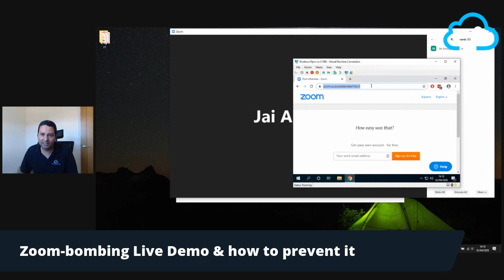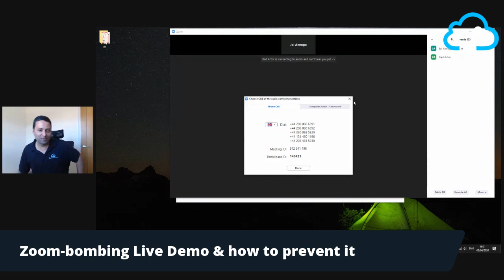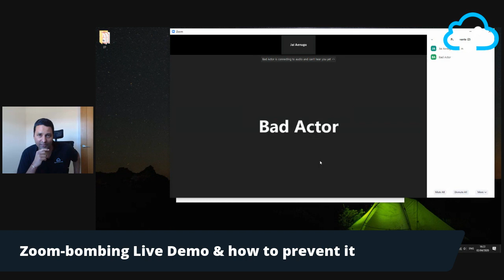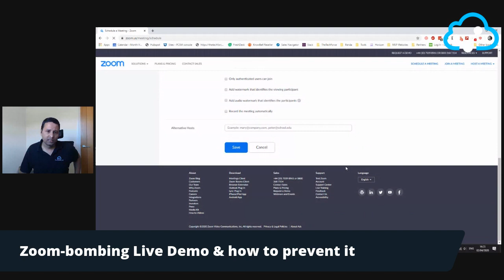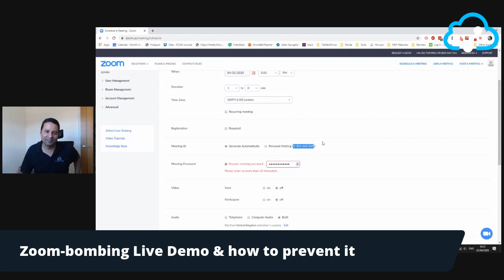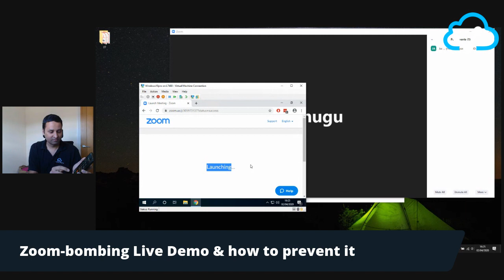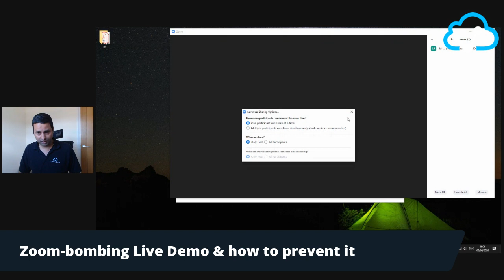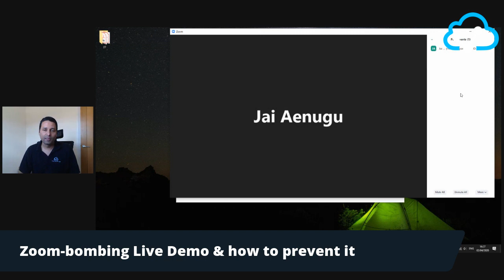What is Zoom-bombing? Live demo and how to prevent it?